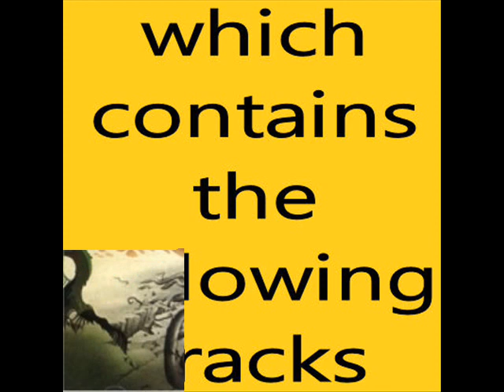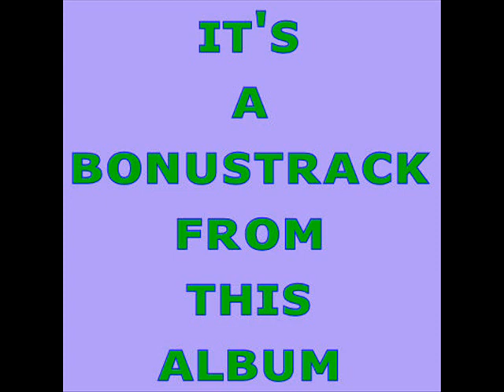status quo don't think it matters (quo).wmv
Don't Think It Matters
( Parfitt / Lancaster )

Maybe I'm right, or maybe I'm wrong
I got to go on anyway
I'm finding it hard to try and play the right card
And woman you're getting in my way
Oh, you don't think it matters at all
No, you don't think it matters at all

I'm working all night, you know I'm working all night
Trying to get something out of my head
I live for the day when everybody will say
It's better than all of the rest

I just do the best that I can
I been working all night, yeah I work through the night
Woman can't you understand